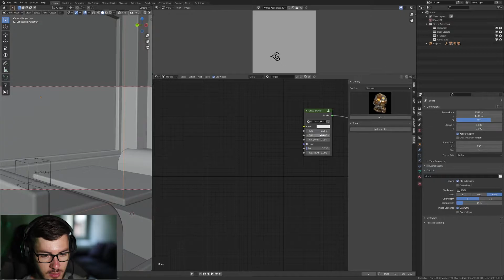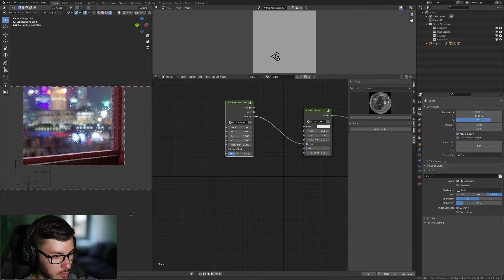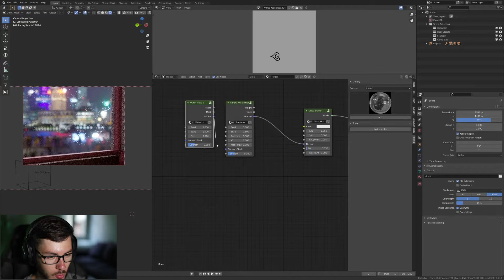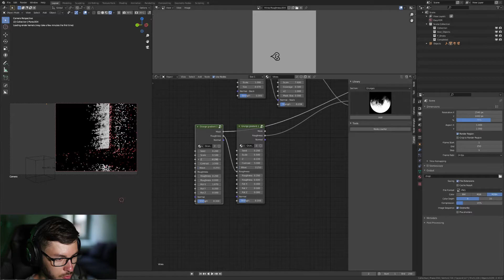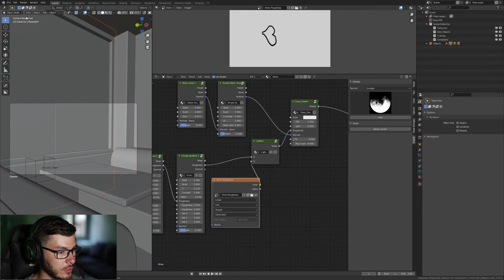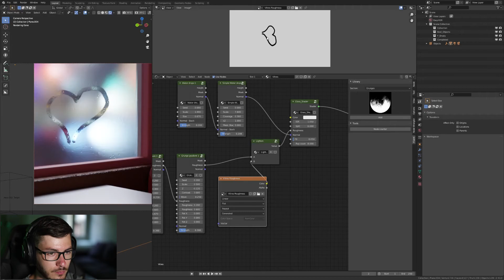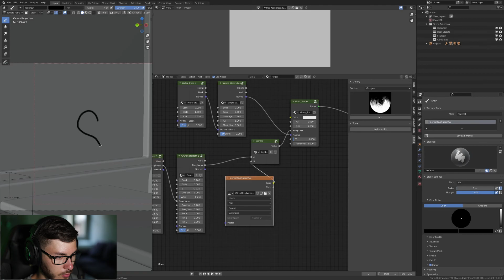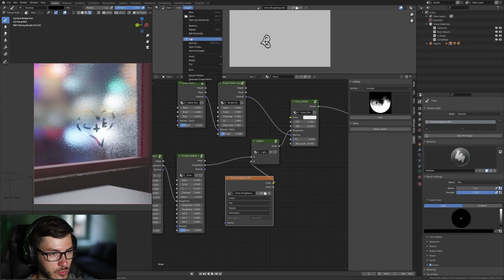Fluent Materializer - How to Make Wet Window?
Hi everyone! Today I'm teaching you how to create a rainy glass effect in Blender using the addon Fluent Materializer.

Follow me for more Blender and Sci-Fi related tutorials :)

Graphics Card: RTX 3070
CPU: i5 10600K
RAM: 16GB
Blender: 2.92
DECALMachine: 2.3
Fluent: 1.6
Fluent Materializer: 1.0